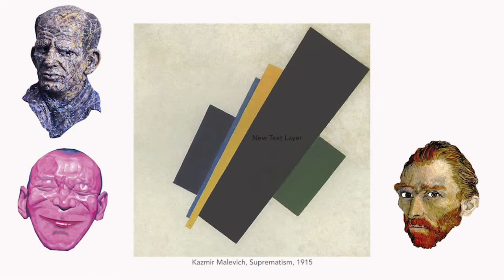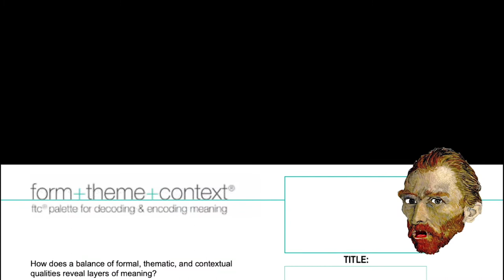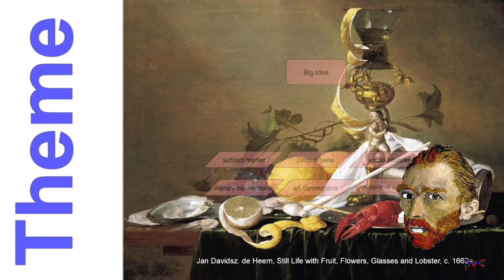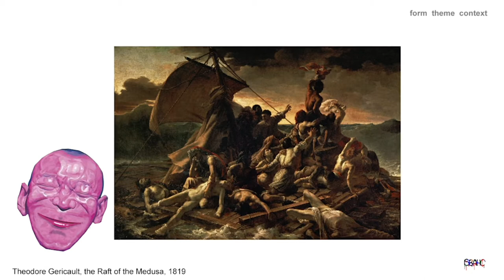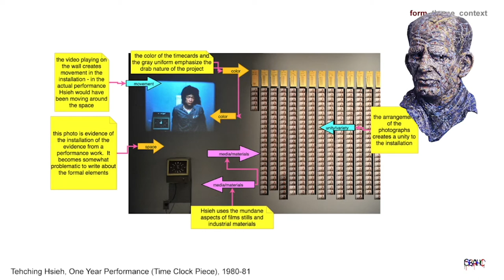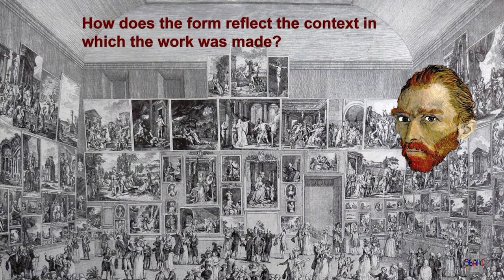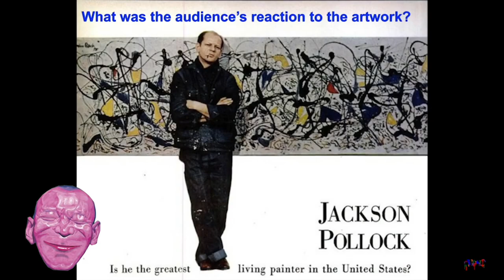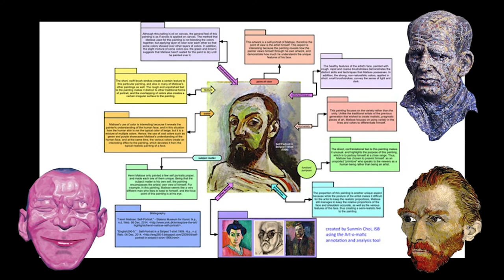DISCOVERING MORE ABOUT ART - the search for meaning continues (updated 2021)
This video extends the approach to the analysis of art put forth in the video, "Discovering Art - the search for meaning." It builds on the FTC method created by Dr. Renee Sandell and presents questions and avenues of investigation to help advanced art students learn how to do a thorough and deep analysis of artworks. This is an updated version of a video first published in 2015.

There is an accompanying, online tool called the Art-o-matic to help students  apply the information in the video. It can be found here: